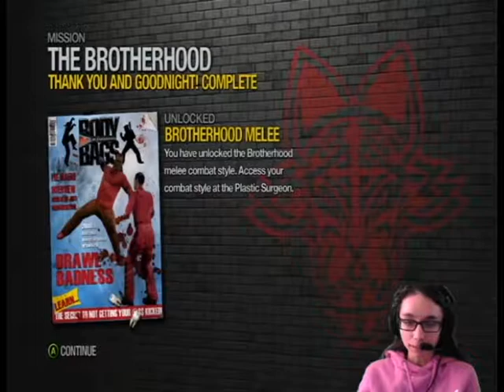Saints Row 2 100% Longplay Part 20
In this part we do some races, then we get some more cd's and tags, then we go to the airport to kill some members of the Brotherhood and blow up some stuff in the next Stronghold. After that we mess up some things by doing some Septic Avenger, and then in the next Brotherhood mission, we steal a truck and get to Matt and have him talk about what the next move is for the Brotherhood.

This game is Rated M for: Blood and Gore, Intense Violence, Sexual Content, Strong Language, Use of Drugs. Watch at your own risk.